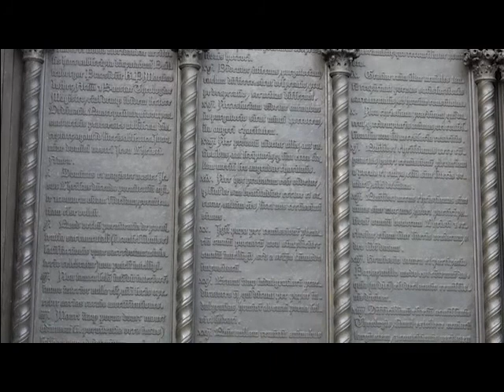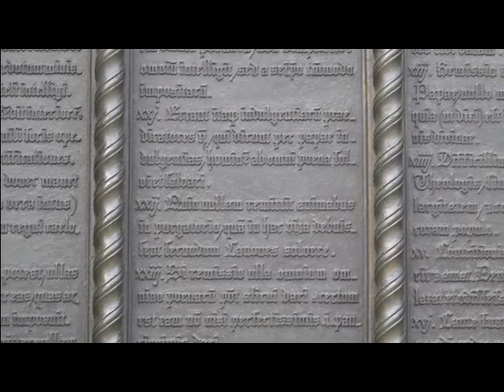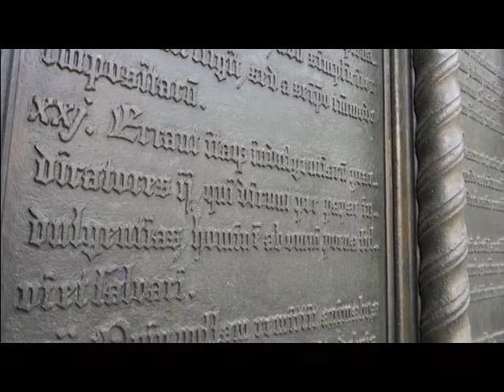95 tétel – Felolvasta: Mesterházy Gyula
Mesterházy Gyula a büki gyülekezet felkérésére felolvasta Luther Márton 95 tételét. A felvétel 2017. október 31-én Bükön és Szakonyban hangosbemondós autóból fog hangzani, az évforduló, az ünnepnap hírveréseként.
2 percenként hangzik el majd a szövegben, hogy ez a 95 tétel, és az 500. évforduló alkalmából hangzik most.